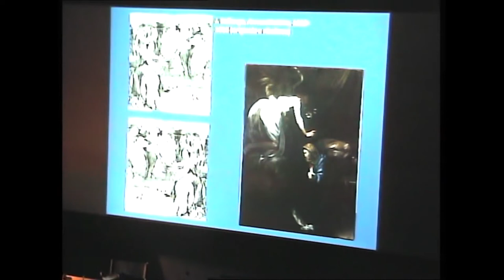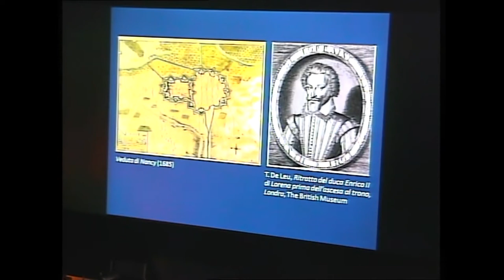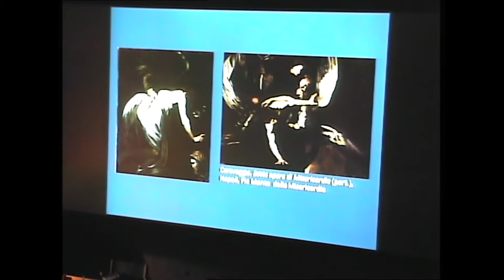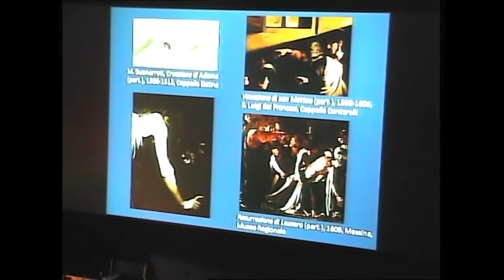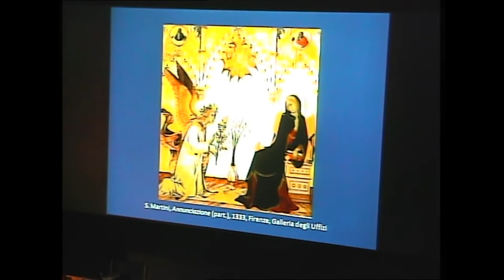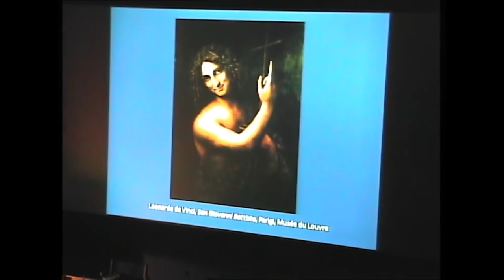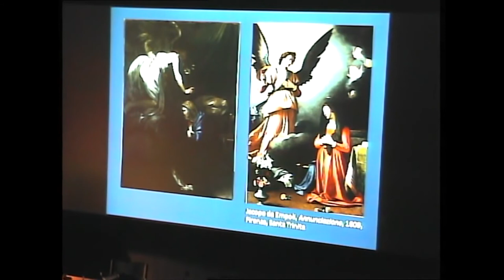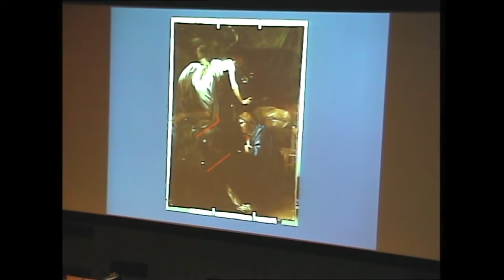Incontro con Alessandro Zuccari | L'Annunciazione del Caravaggio. Il particolare smarrito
Dopo il restauro, realizzato a Roma in previsione della mostra alle Scuderie del
Quirinale, e gli esiti delle nuove indagini scientifiche sul capolavoro, uno fra i più stimati storici dell'arte racconta le nuove scoperte e gli interrogativi che ancora oggi ci pone l'opera di Nancy.
L'incontro si è tenuto il 25 marzo del 2010.